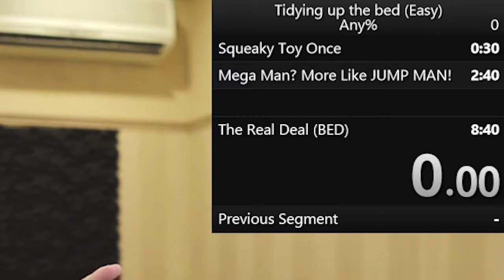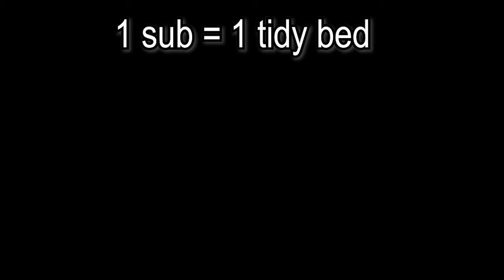Arabic Real Life Twitch Streamer Speedrun (Easy) any% - Bedroom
Real Life Twitch Streamer speedrun But we are starting from the bed.

Story: for every 3 subs, i decided to speedrun tidying up the bed in real life, why? cuz real life is the best thing since Mountain Dew.